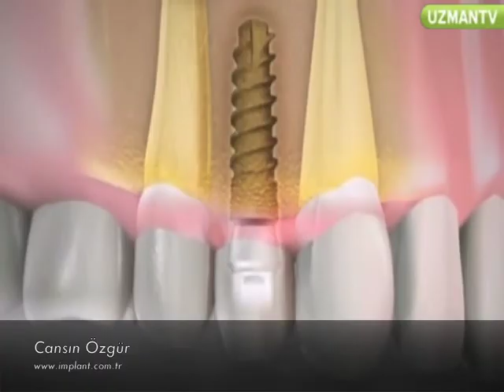immediate implant uygulaması nedir ne kadar sürer? Diş Hekimi Cansın Özgür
immediate implant uygulaması nedir ne kadar sürer? Diş Hekimi Cansın Özgür anlatıyor..